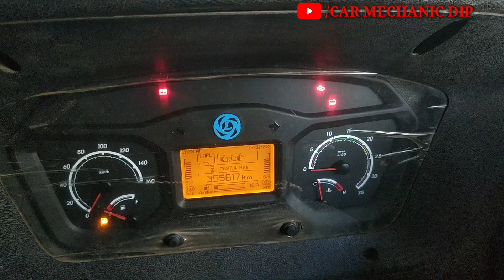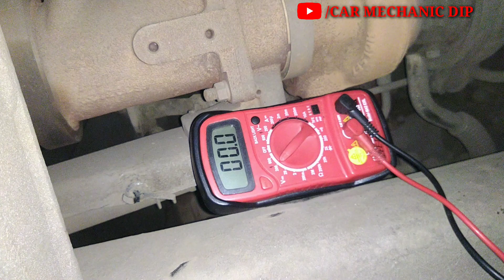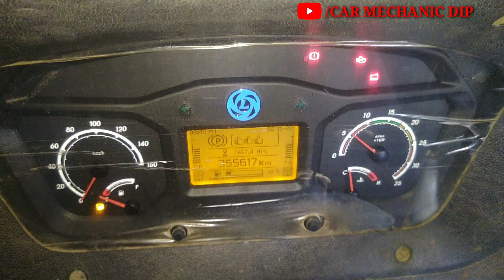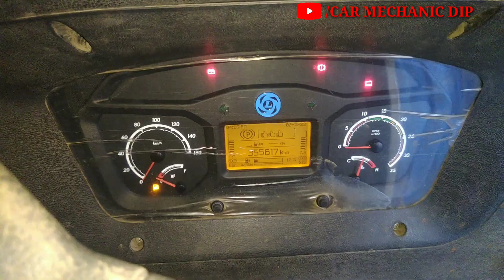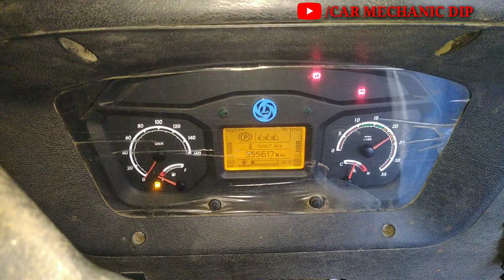Edc problems solve in hindi / ashok leyland pickup problem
Edc problems solve in hindi / ashok leyland pickup problem(@CARMECHANICDIP )

Their are many problems in our edc  all these problems and many more.with proper solutions

In this video, I will show you the ways to solve EDC problems in Hindi.

Cover topics:-
Edc problems solve in hindi
ashok leyland pickup problem
Mileage problem
Everage problem in ashok Leyland bs6
Pick up drop pro ashok Leyland bs6
ashok Leyland bs6 edc problem
Nox sensor problem
How to work nox sensor
Nox sensor wiring
Nox sensor replacement cummins